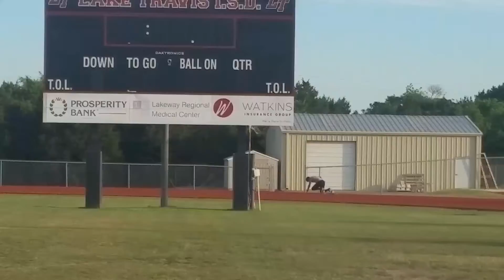Max 3x5h 4/26/17(1)